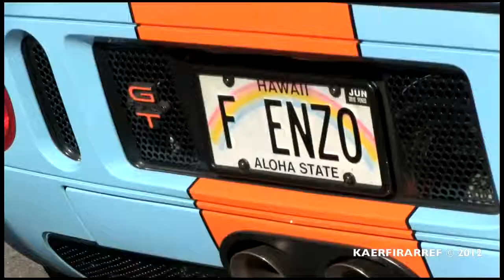CADILLAC CTS V COUPE AND A BUNCH OF MERCEDES C63 AMG'S